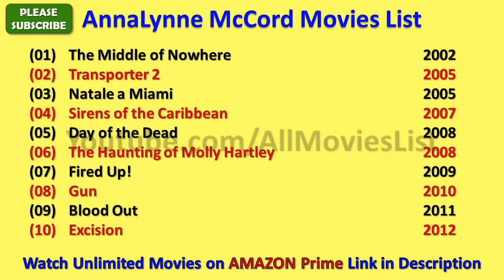AnnaLynne McCord Movies List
I wish, I could upload all AnnaLynne McCord Movies, but however there is an option to watch AnnaLynne McCord full movies by visiting the relevant channels here in Youtube.

When we talk about AnnaLynne McCord all movies list that means it also includes AnnaLynne McCord hit movies or best or super flop films names as well.

There are few movies in which there are amazing AnnaLynne McCord hot scenes and kissing scene that will blow your mind.

AnnaLynne McCord Film list is not complete without mentioning AnnaLynne McCord old movies which were both, blockbusters and super failure as well.

AnnaLynneMcCord is one such actress that gave us all kind of performance in her film career and now as a result, we have beautiful AnnaLynne McCord comedy, action, romantic movies list.

Hope you like AllMoviesList effort of making this video of movies list all full hd. For a real fan, AnnaLynne McCord total movies are super hit.

With this sentence we are closing this description of list of AnnaLynne McCord movies.

These are the complete AnnaLynne McCord filmography for you guys.

I am really looking forward for the new movies of AnnaLynne McCord such as - First We Take Brooklynn and many more movies.

AnnaLynne McCord songs and his film music are always top notch and it is really impossible for me to rank AnnaLynne McCord songs in any manner.

Some of the best movies of AnnaLynne McCord are - Excision, 68 Kill, Sirens of the Caribbean, Scorned, Fired Up, Transporter, Blood Out, Trash Fire, The Haunting of Molly Hartley, Gutshot Straight and many more movies.